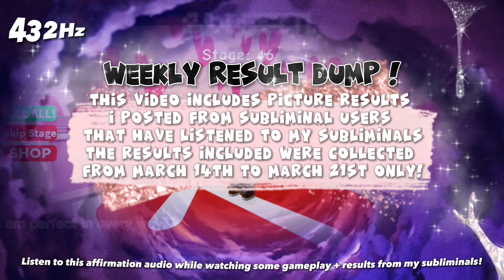432Hz | SYMMETRICAL! Mathematically perfect&Golden Ratio [WEEKLY RESULT DUMP]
Affirmations you can use!

My face is so symmetrical
I have a perfect face
My entire face is so symmetrical
My face is mathematically perfect
Everyone thinks that I am attractive

Resonate with me? Here are IWIIGI’s tools!

You find yourself struggling with focusing on persisting while affirming? Visit soulfully sassy, the options are endless! I personally like and resonate with the divine self embodiment oracle deck, very helpful when it comes to thinking as if and embodying the version of yourself you keep affirming that you are!

Good luck! 💝